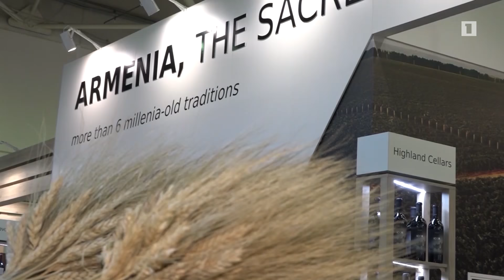Հայաստան-Իրան միջկառավարական համատեղ հանձնաժողովի նիստը